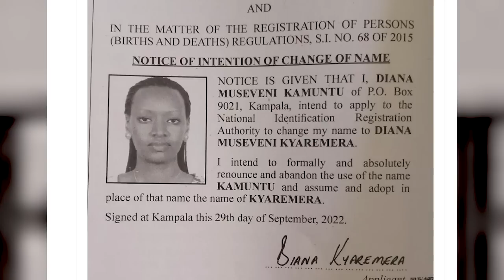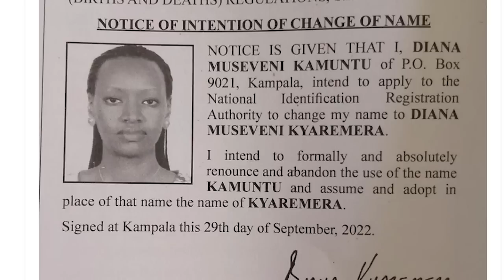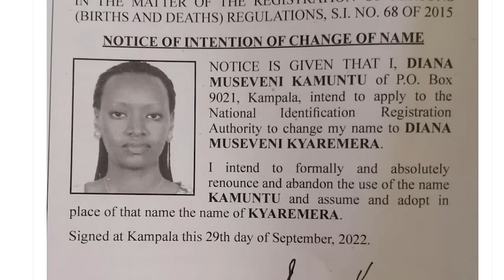MIRUNDI JUNIOR ON EX TASHA & OTHERS